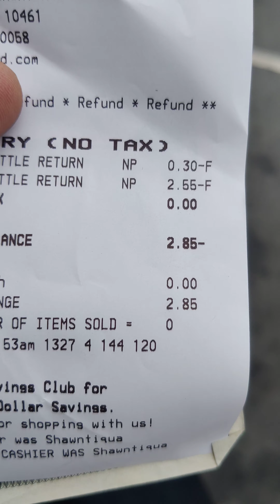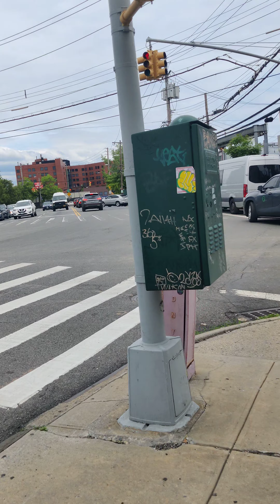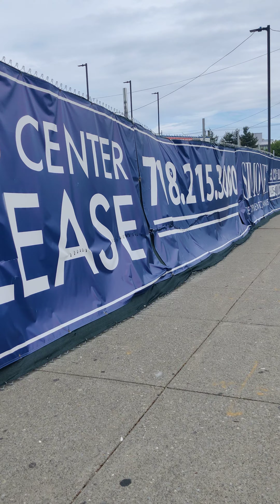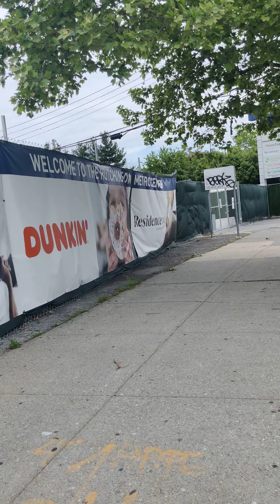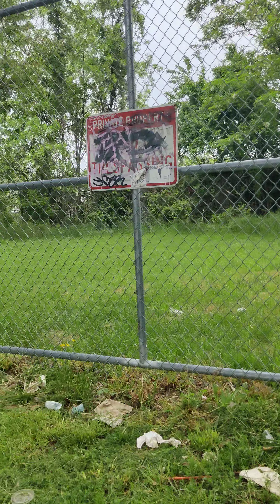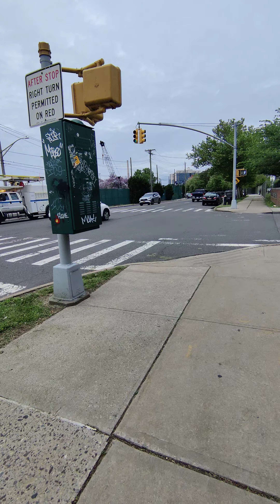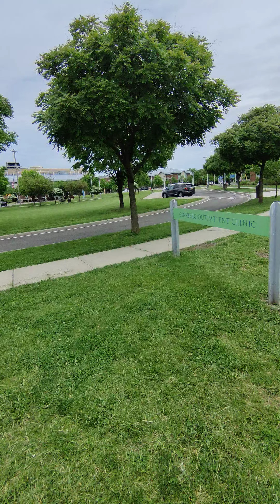SUSANA TE CONSEGUÍ UN CUARTO DE FAMILIA EL SEÑOR DIJO SI SALES DE AQUÍ TERMINA EL JUICIO